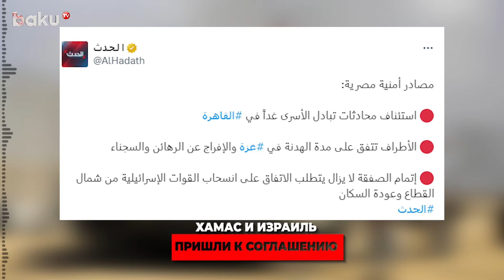Шиитские бойцы обстреляли израильские военные объекты в пограничных районах